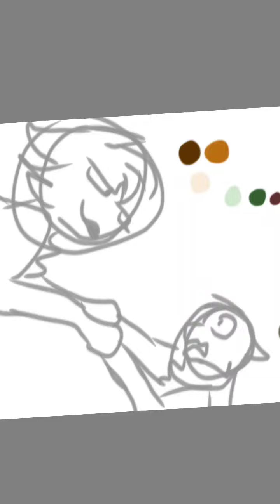Evil Firestar AU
I was a bit unsure rather I should post this or not in fear of it being stolen, but whatever.

So basically in that scene where Fireheart saves Sandstorm, since Tigerclaw has told Fireheart that if he kills Bluestar he will reward him with becoming the deputy of ThunderClan, he makes a deal with Sandstorm. If she helps him kill Bluestar he will let her live but if she doesn't she will die. Sandstorm gives in and on the same night they take Bluestar out of camp and murder her, taking each of her last lives and dragging her corpse to the river, throwing it inside the water. Sandstorm begins to sob, spitting insults at themselves and how terrible cats they both are. Fireheart comforts Sandstorm, and they soon become mates. After they return, Tigerclaw is seen sitting at the entrance. He asks if Fireheart has killed Bluestar, and Fireheart nods, and in the morning Tigerclaw sends out patrols to look for Bluestar, and when the patrols can not find anything besides patches of gray blue fur stained with blood leading to the river, Tigerclaw announces that he will travel to the moonstone to get his nine lives. Since Tigerclaw technically did not kill Bluestar, StarClan gives him his nine lives, and he returns, naming Fireheart his deputy as promised.